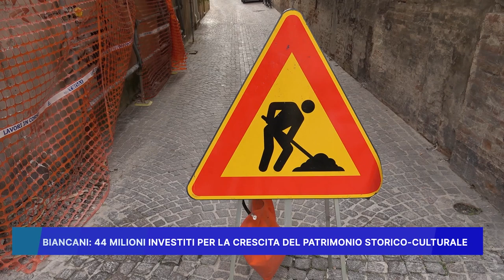BIANCANI: 44 MILIONI INVESTITI PER LA CRESCITA DEL PATRIMONIO STORICO CULTURALE